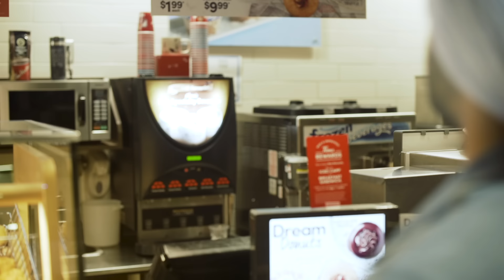Tim Horton | Surinder Baba Ft. Heer Sharma | Gavy Sidhu | Noor G | Eveaura Music 2020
With The Blessings of S. Pritpal Singh

 Eveaura Music Presents
"Tim Horton" Super Duper Hit Song of 2020

Download / Listen MP3 Format Here :-

♫ Song         --    Tim Horton
♫ Singer       --    Surinder Baba & Heer Sharma
♫ Mixing      --     Gavy Sidhu
♫ Lyrics/Composer       --      Surinder Baba
♫ Makeup   _       Rav Grewal
♫ Co-Director - Jayesh Kodwani
♫ Starring.  --     Jaskaran Singh & Kamal Virk
♫ Editor & Cc -- Harman Dhillon
♫ Producer   - Darshan Sharma
♫ Album      - Rkaat Babe De 3
♫ Label.      --     Eveaura Music
♫ Directed By      --     Noor G

Surinder Baba @SurinderBaba1
Heer Sharma @Heermusic
Gavy Sidhu @itsgavysidhu
Kamal Virk @iamkamalvirk
Jaskaran @jasskarrn